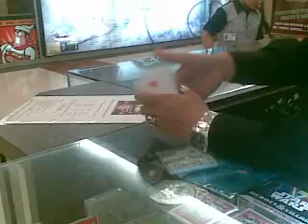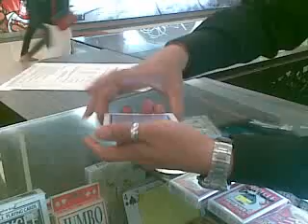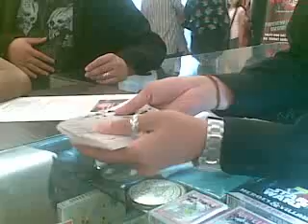MIRAGE by ian magicounter